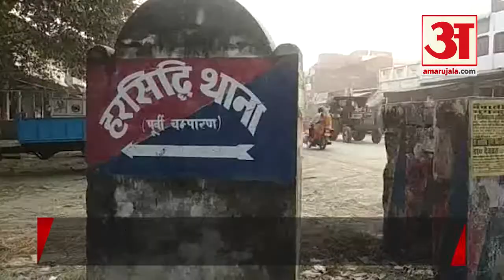सड़क दुर्घटना से पकड़ी गई फर्जीवाड़े की रकम, सुनकर चौंक जाएंगे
बिहार के मोतिहारी से एक ऐसा मामला सामने आया जिसे जिसने भी सुना उसके होश उड़ गए। यहां सड़क दुर्घटना से फर्जीवाड़े की बड़ी रकम पकड़ी गई